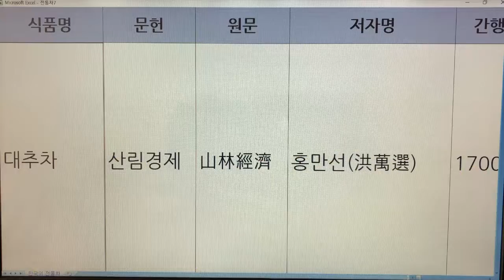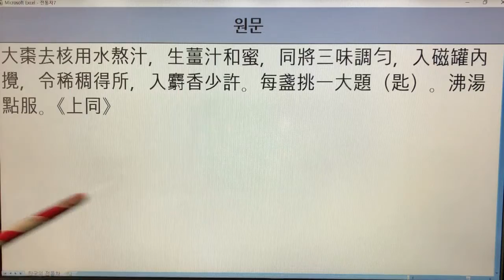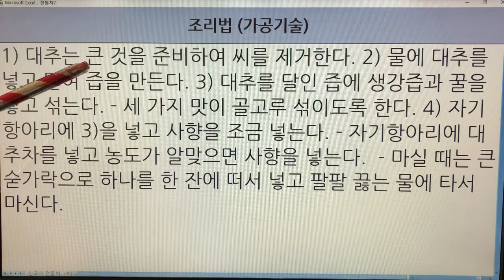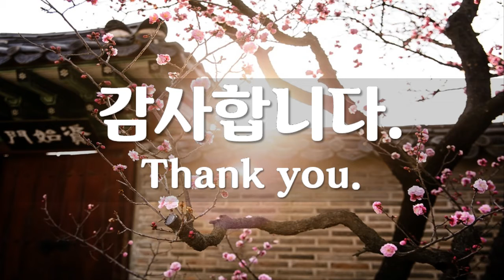한국 전통차(Korea Traditional Tea) - 12. 대추차 : 문헌 2개(산림경제, 해동농서)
기록 - 2개
대추차 - 산림경제
대추차 - 해동농서